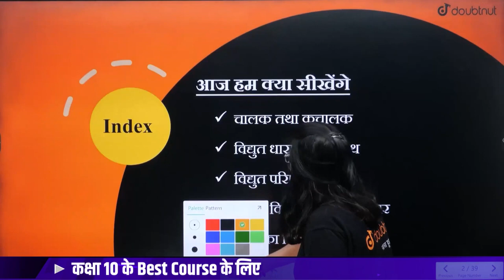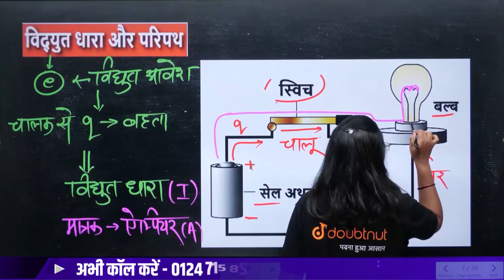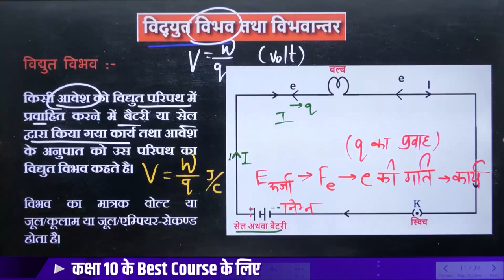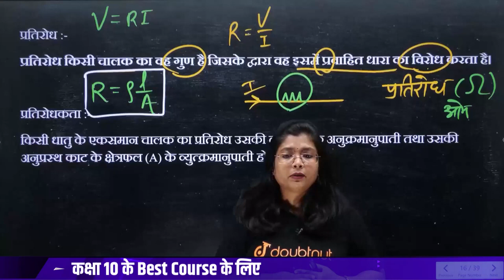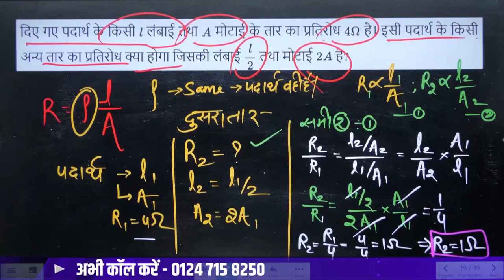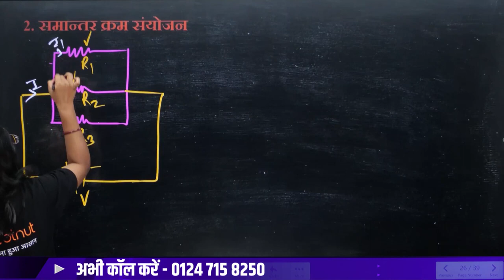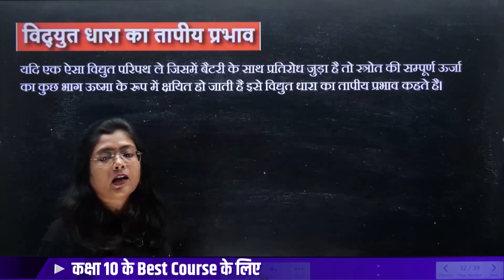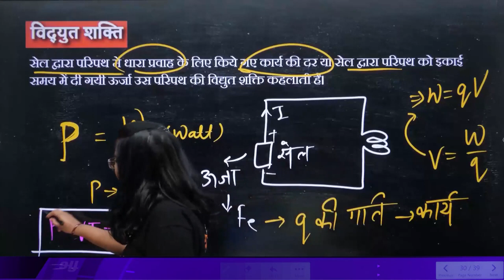Electricity Full Chapter | विद्युत in One Shot | Class 10th NCERT Science